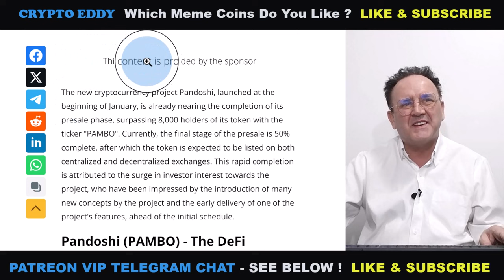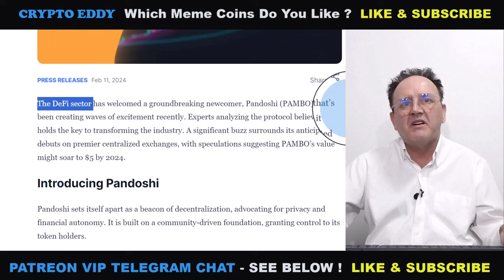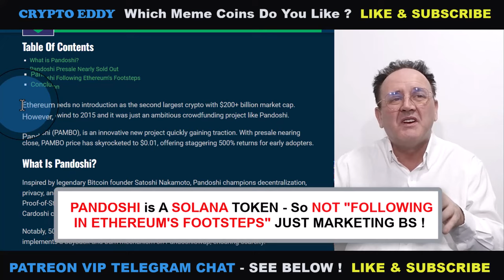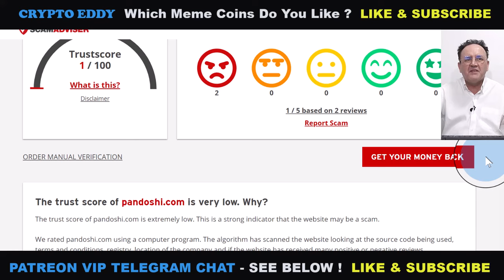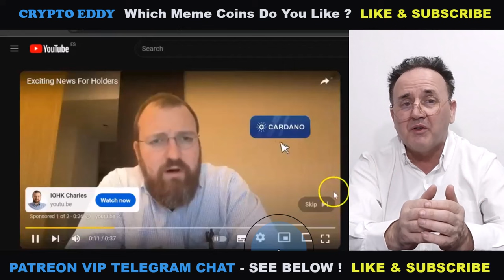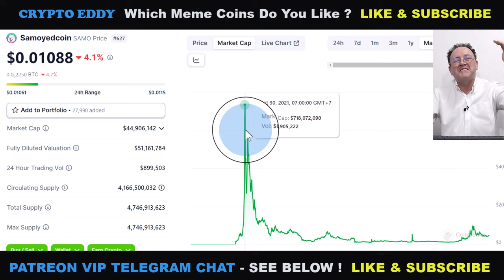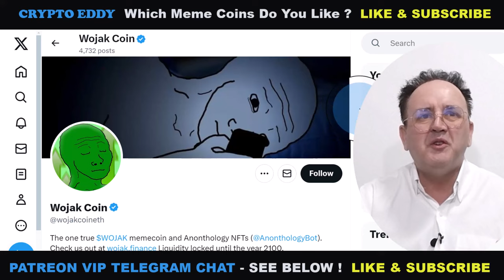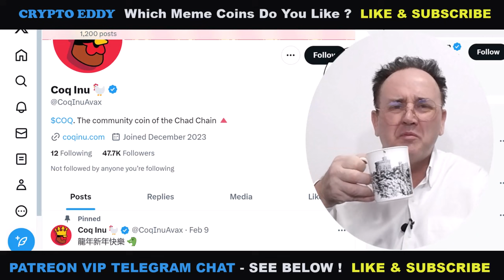500x Gem ? Pandoshi, Michael Saylor & Cardano AI Givaway Scams, 100x Meme Coins!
1000x Microcap Gem Being Announced in VIP Chat This Thursday 15th ! Join Now, Don't Miss This One ! See below ! gaming memes ai🌟
  *** 1 tier ONLY,  so no-one gets dumped on by higher tiers ***
1 year = $299  /  2 years = $450  /  6 months = $225.
Payments by BEP20 (Binance Smart Chain) USDT Wallet Address - below: 0x0986fA864CAd644cC6Ad15dEd4E684B90bAb1727
🔔 GET A COLD STORAGE WALLET. KEEP YOUR CRYPTO OFF-LINE.
⚠️ Stop scammers spying on you by getting a NORD-VPN.
The scammers in this 2024/25 bull-run will 1000x. Links below to Trezor, considered by Crypto Eddy and Coin Bureau as The Best Cold Storage Wallets.
🌟 Nothing in this video is legal, tax, or financial advice. This video is for entertainment and educational purposes only !
🙏Buy me a beer or a cuppa tea? here's my BEP20 BSC USDT Address:
0x523155C37d8c55560eab89321A108bD22aCf133a
🔎 In this video, Eddy talks about the potential of a Pre-Sale Token Pandoshi !  Eddy also exposes scams using AI to Pretend 'Michael Saylor' and 'Charles Hoskinson', founders of Micro-Strategy & Cardano Respectively , Are Doing GIVEAWAYS ! Eddy Then Reviews 3 Meme Coins; One of them Looks To Have Had Its Day, But The Other 2 Look Very Hot For 100x Returns In The Up-Coming Bull-Run. This video is one you don't want to miss ! Enjoy guys.
Time-Stamps: Is Pandoshi A 500x ? SCAMS. 'Michael Saylor' & Charles Hoskinson. And 3 Memes You Need To Know About !
00:00 - Intro / Disclaimer / 1000x Gaming Token Announcement.
02:20 - Pandoshi Review.
22:10 - Bitcoin Ambassador, 'Michael Saylor' SCAM ! Beware !
24:40 - Cardano Ambassador & CEO, 'Charles Hoskinson' SCAM !
28:46 - Solana Meme Coin SAMO ? Still Worth It ?  Nah !
32:31 - 100x Meme Coin No 1.
36:49 - 100x Meme Coin No  2.
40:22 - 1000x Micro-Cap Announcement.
40:58 - Time For A Cuppa Tea. Cheers. Crypto Eddy.

LINKS:
Pandoshi Advertising on Coin Telegraph